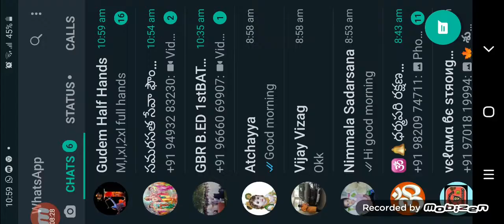Mech Arna games won in the first